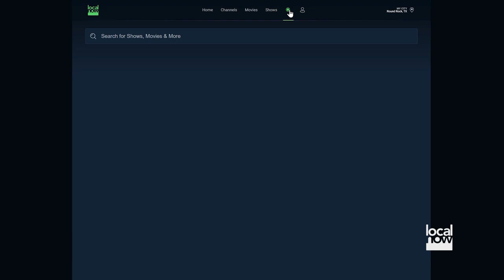Local Now - Gamehub Episode - Infestation Origins with Steamboat Willie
VIDEO ARCHIVIST/EDITOR/COLOR GRADER/SOUND DESIGNER/MOTION GRAPHICS

This video in the Gamehub episode on Local Now that covers the release of the new game, Infestation Origins, which is based on the now public domain character, Steamboat Willie from Disney.